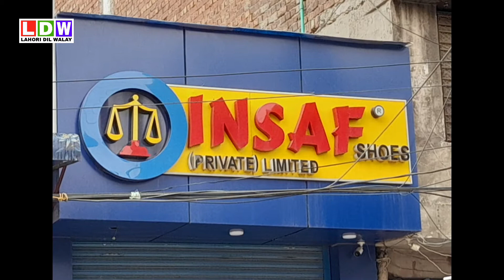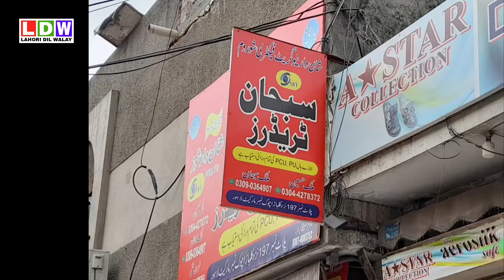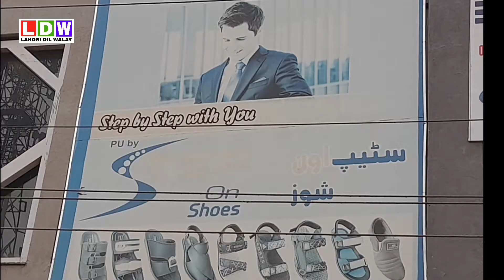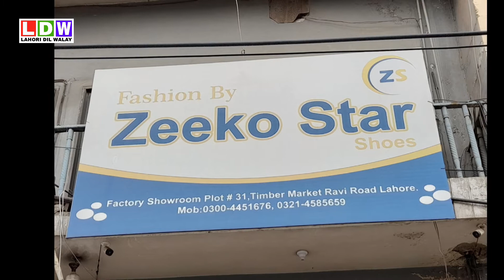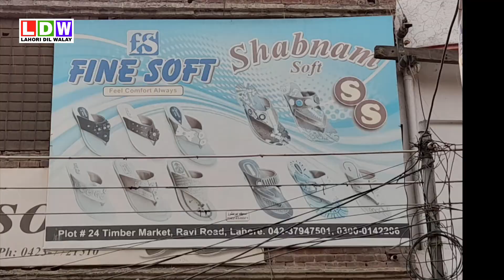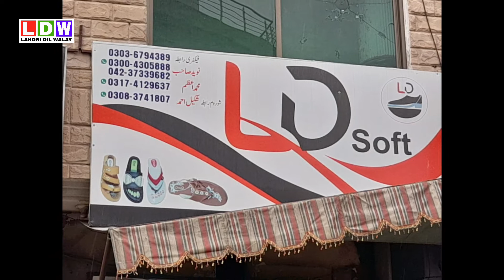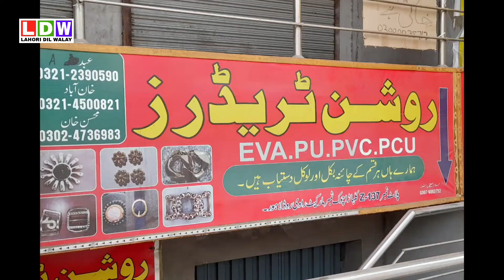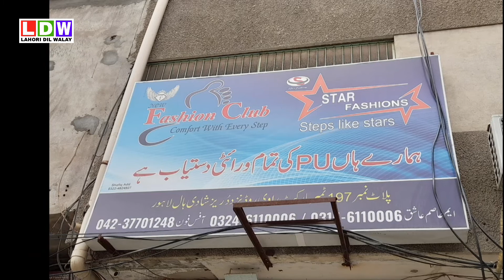Timber Market Lahore Shoes Wholesale | Tour 3